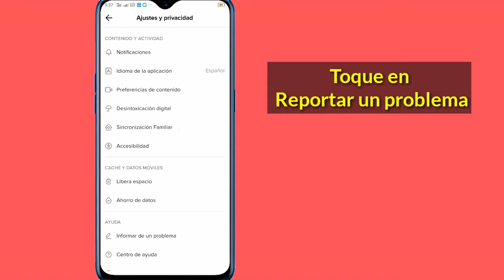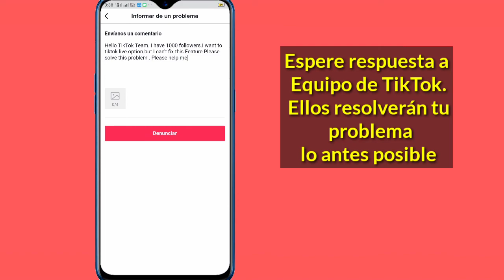¡Reparar! La opción en vivo de Tiktok no se muestra -2021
Arreglar la opción Tiktok Live que no se muestra

Aquí, en este tutorial, le mostraré Fix Tiktok Live Option Not Show 2021.
 Es un método muy simple y fácil.  Mire este video y corrija la opción en vivo de Tiktok que no muestra el problema. Esto es posible.  Siga los pasos a continuación sin omitir.